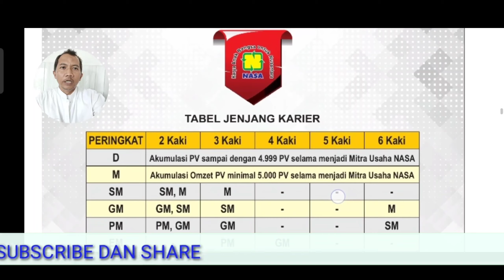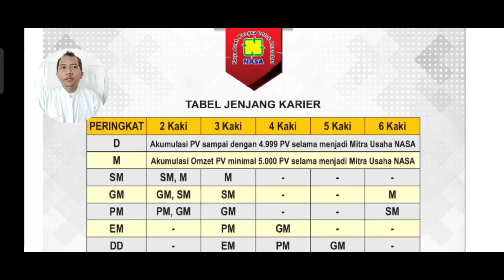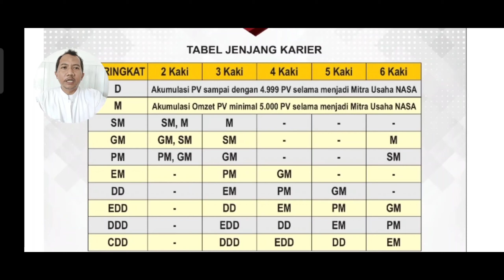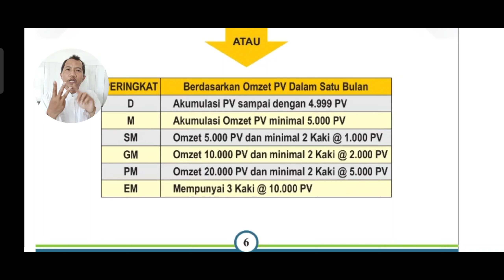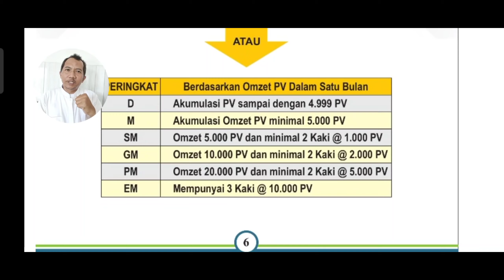JENJANG KARIR DI BISNIS NASA PENJELASAN MARKETING PLAN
Pada kesempatan video kali ini saya akan share tentang JENJANG KARIR DI BISNIS NASA PENJELASAN MARKETING PLAN

sumber video group support nstm nasa
Back sound to the top mp3 download dari youtube library